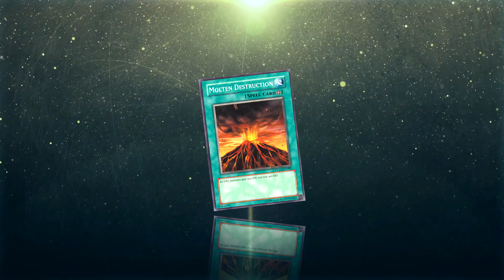SUPER RARES ONLY!! Handless vs. Mausoleum // TOURNAMENT FINALS [Yu-Gi-Oh! Duel Links]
Being a discord member is a must, and being a twitch sub gets you priority.

Huge thanks to the Tournament Organizers for coming up with, and arranging/running the tournaments.

AdhirSama, Moody, Paugin, Brock
ishydsquishy, Heyzzy, CaseyR, Mazakala, Andlu